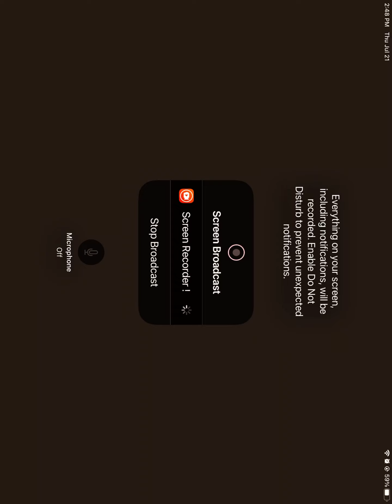Go Sky Watch Planetarium